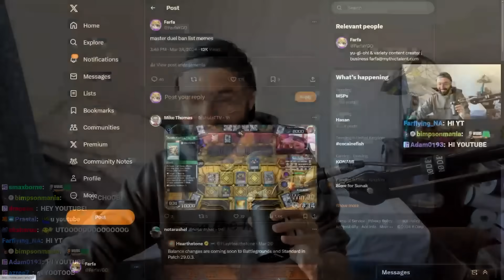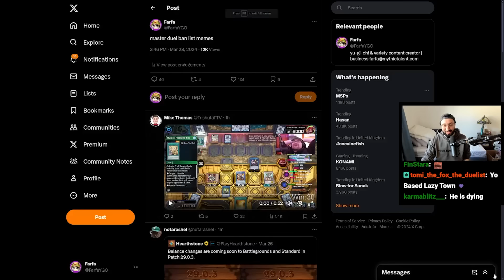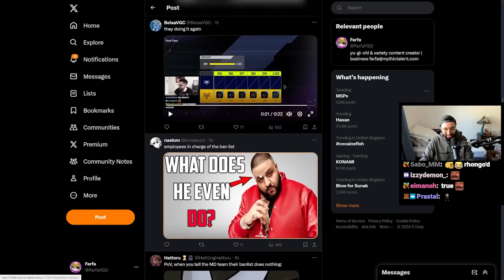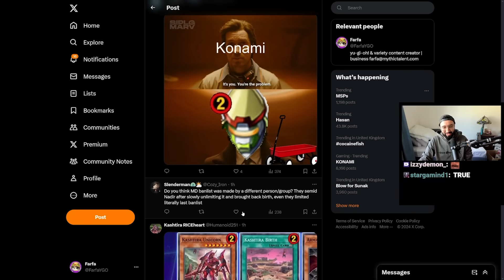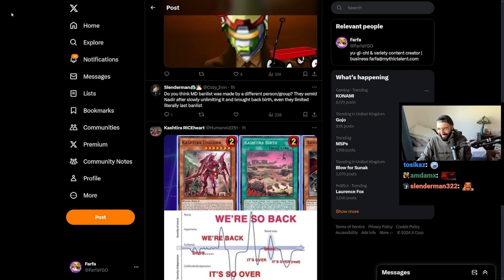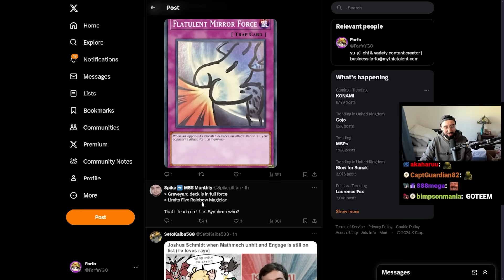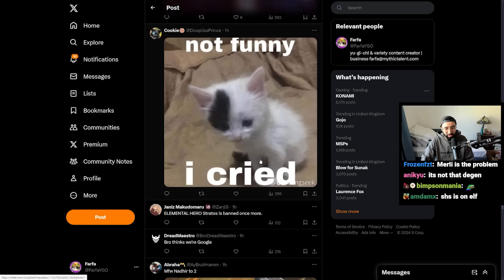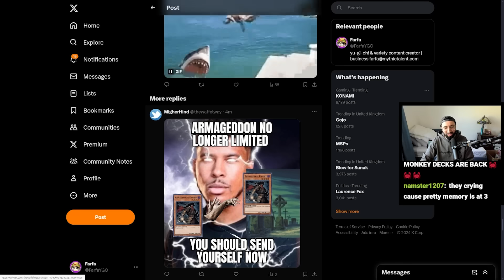Master Duel Banlist Memes made in Albania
Albanian Spongebob is real